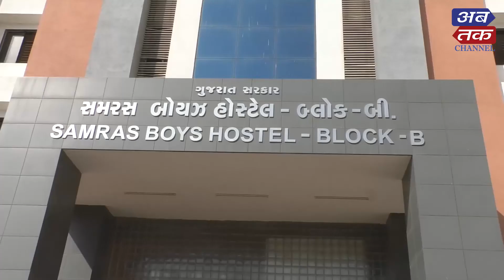અન્યોના માતા-પિતાને બચાવી મારા માતા-પિતાને સાચી શ્રદ્ધાંજલી આપીશ- કોરોના વોરિયર્સ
ગુજરાત જાગ્યુ, કોરોના ભાગ્યુ: અન્યોના માતા-પિતાને બચાવી મારા માતા-પિતાને સાચી શ્રદ્ધાંજલી આપીશ- કોરોના વોરિયર્સ